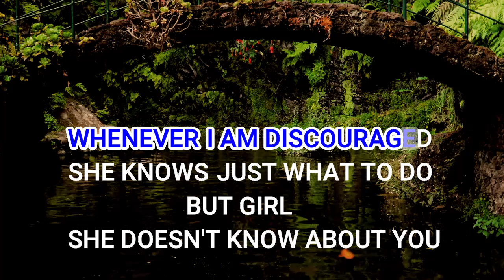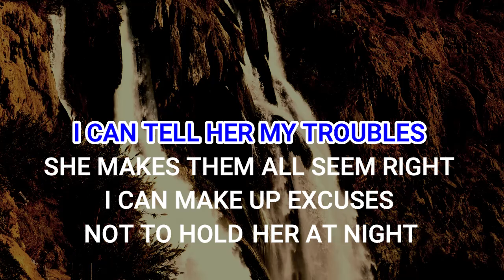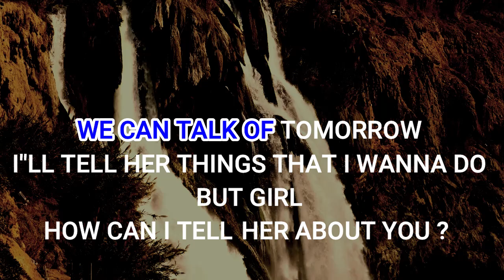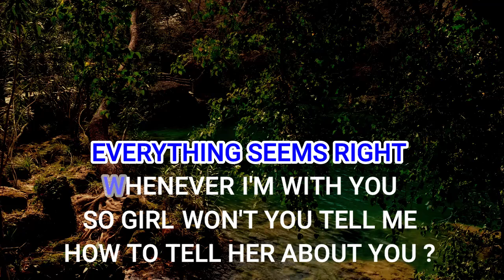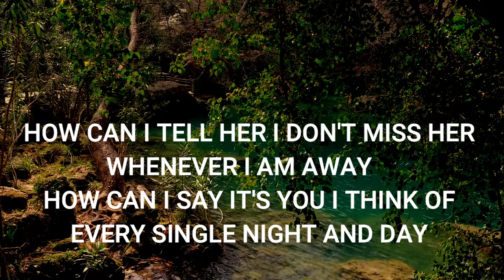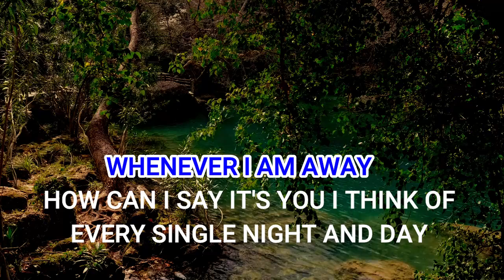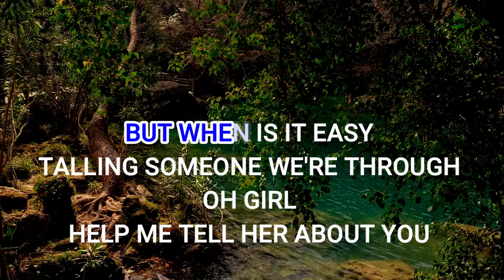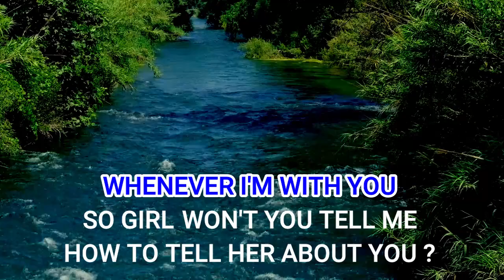HOW CAN I TELL HER ABOUT YOU - LOBO - KARAOKE AKUSTIK